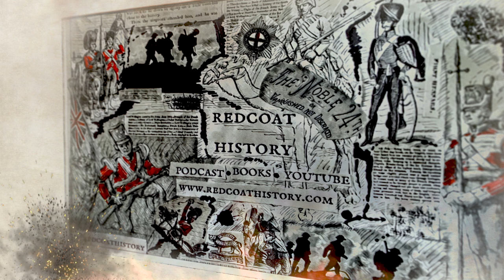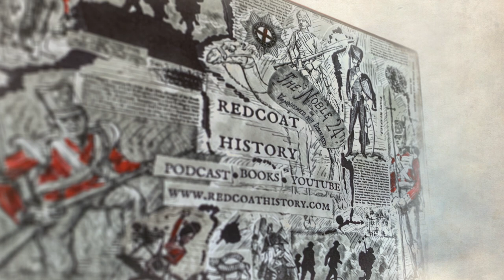Horror in the breaches: The storming of Badajoz (The Peninsular War)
The Third Siege of Badajoz was a brutal and bloody affair. It was a huge test for Wellington and his British and Portuguese troops.

They had failed twice before, could they finally capture this immense fortress that protects the southern route between Portugal and Spain?

This is an extended clip from my podcast. For the full hour-long audio please search for The Redcoat History Podcast on your app of choice.

If you are on Instagram and like looking at photos of the world's battlefields then check me out: